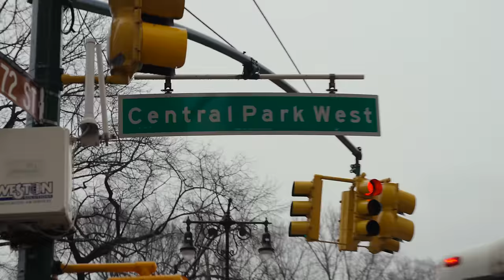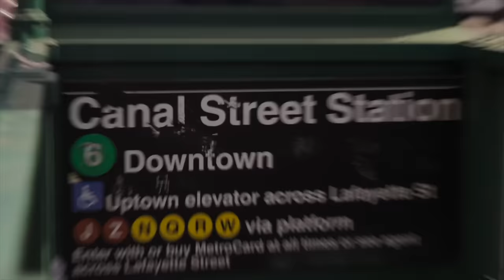2 NYC Marathoners a Week Out from the Olympic Trials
Bandit OTQ Women, Erin Gregoire and Lily Anderson, hit their last 8 mile tempo workout in Central Park before heading down to Orlando for the US Olympic Trials on February 3rd.